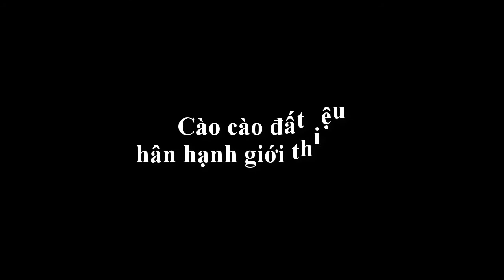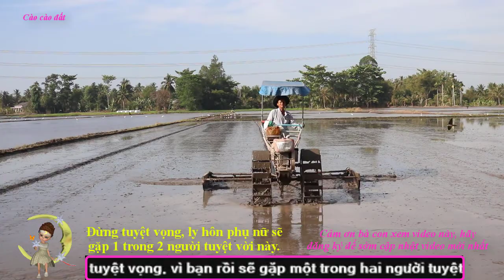Đánh đường nước quá độc đáo - Chỉ có ở miền tây 🍊🍊🍊.